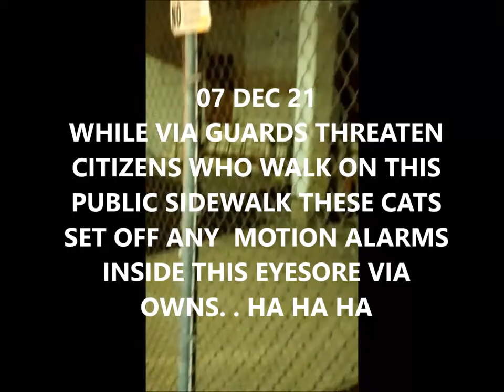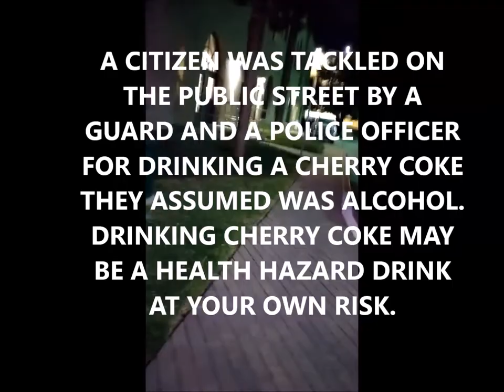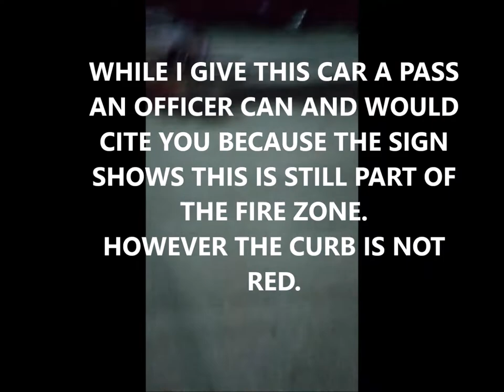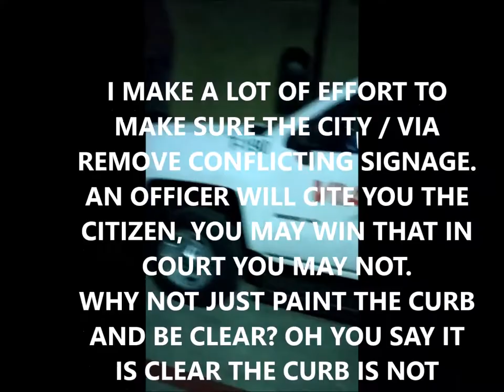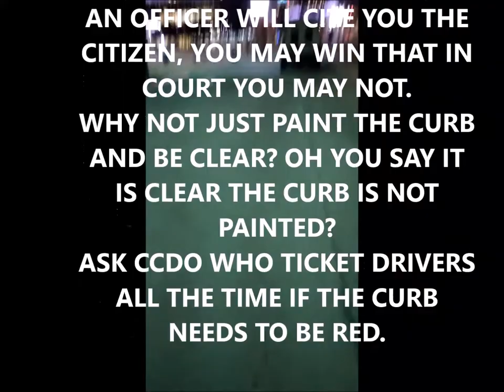CRIMINAL CATS 7 DEC 21 VIA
Feel free to use my work to make money as long as you credit my channel.